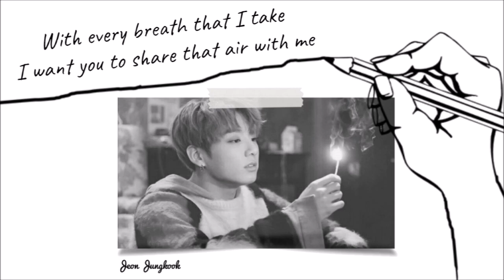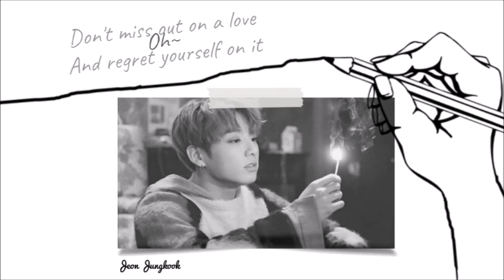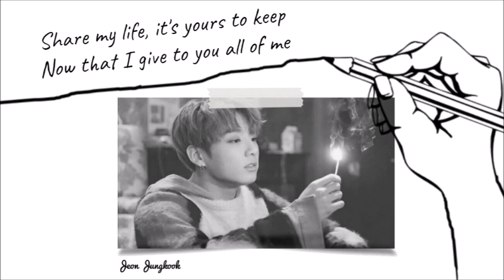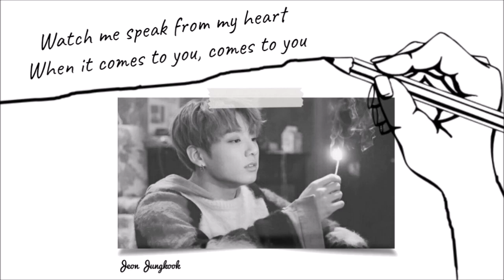BTS(방탄소년단) Jungkook - 2U (Cover) [ENG Lyrics]